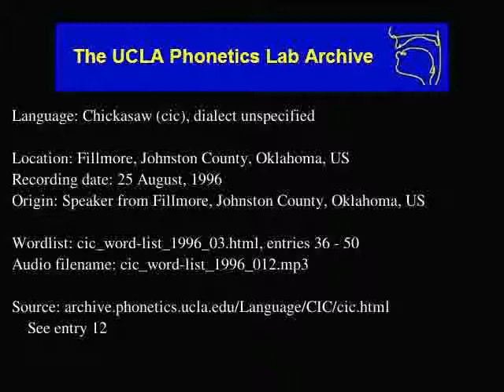Chickasaw audio: cic_word-list_1996_012